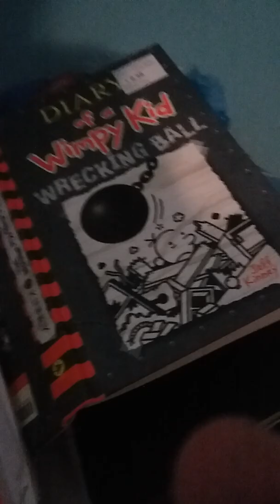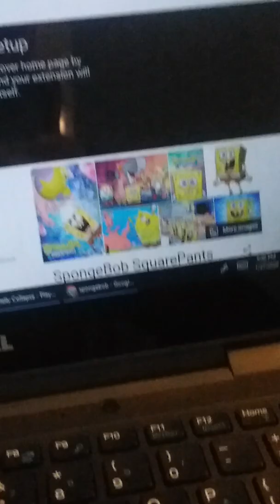all about me school project (gone wrong) (clickbait)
This is for my all about me school project for McClary's 4th block class